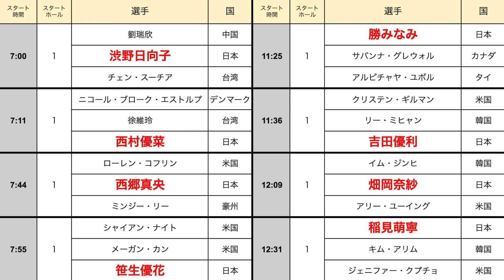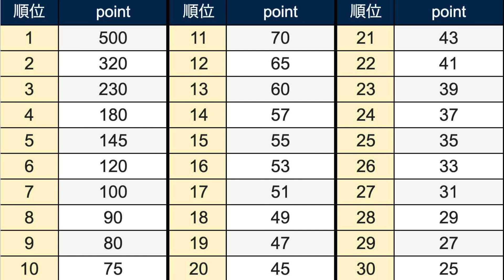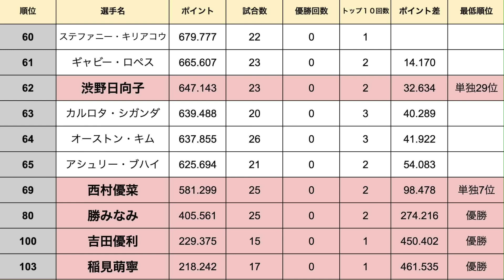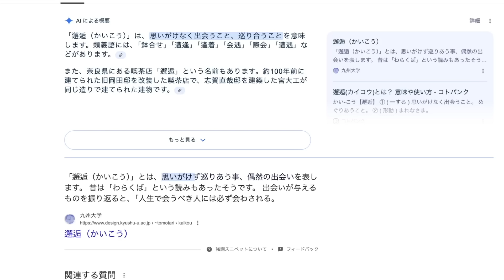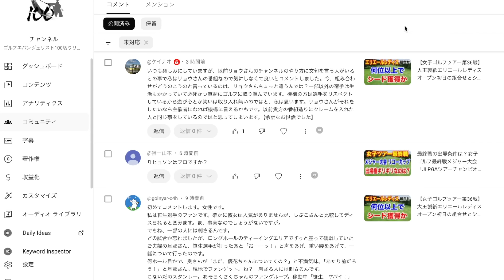渋野日向子への心配事は【米女子ゴルフツアー第32戦】ザ・アニカ ドリブンbyゲインブリッジatペリカン初日の組合せとAIの優勝予想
⭐️女子ゴルフの有料配信サービスをタダで観る方法
【面白映像】TOTOジャパンクラシック表彰式で間違いに気づく西村優菜

・【女子ゴルフツアー第21戦】2024北海道 ｍｅｉｊｉ カップ２日目の結果

目次
0:00　オープニング
0:37　組合せ　渋野日向子　西村優菜　西郷真央　笹生優花　勝みなみ　吉田優利　畑岡奈紗　稲見萌寧
14:54　日本選手　CMEランキング
17:39　順位別の獲得ポイント
19:15　CMEランキング60位を目指すなら最低順位は？
26:03　情熱的に応援することの例
33:48　AIの優勝予想
34:38　渋野日向子に対する心配なこととは？
38:52　コメントを読むコーナー